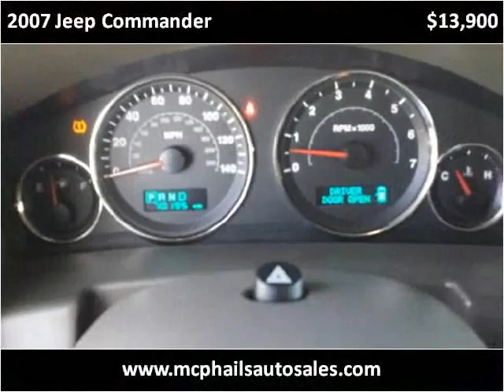2007 Jeep Commander Used Cars SEBRING FL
This 2007 Jeep Commander is available from McPhail's Auto Sales.